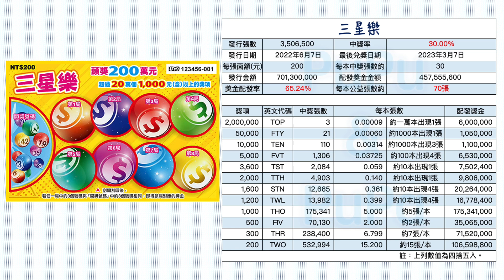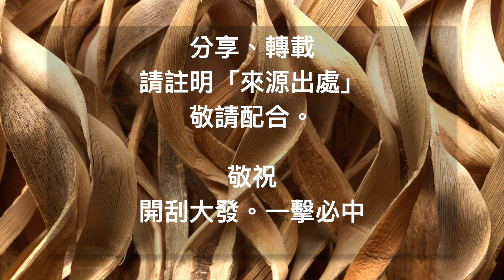【刮刮樂新發行預告】幸運輪盤 ✕ 三星樂︱20220607 上市發行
遊戲主題：幸運輪盤
發行數量：3,570,000張
發行日期：111年06月07日（星期二）
下市日期：111年12月07日（星期三）
兌獎截止日期：112年03月07日（星期二）

遊戲主題：三星樂
發行數量：3,506,500張